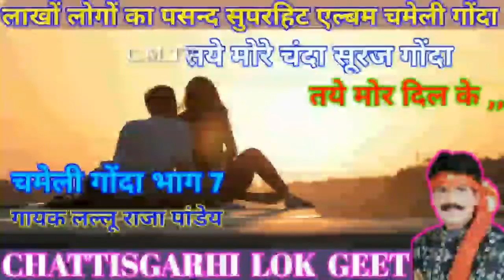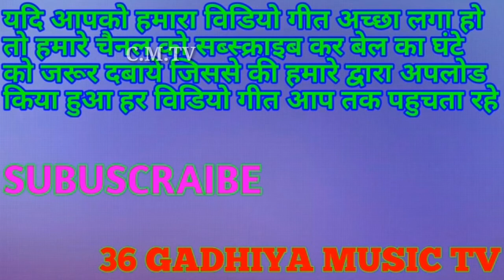aaj sapana me aai hamar devi maa / lallu raj pandey bhakti geet